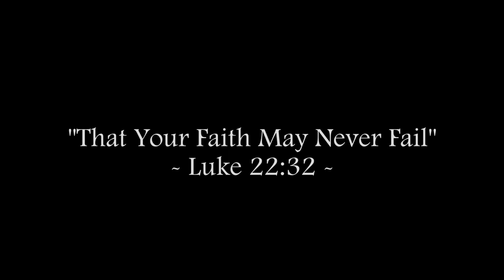ONLY SINNERS FEAR COVID - How Jesus Wants His Followers to be Different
Followers of Christ do not do what sinners do, or tax collectors, or pagans, or popular opinion, or "the majority of people."

Fr. Bill reflects on the Catholic response to the Pandemic and how Catholics can redeem themselves in how they move on from its immanent end.